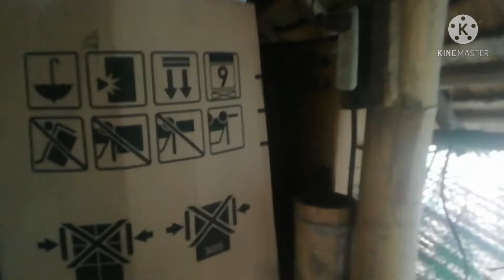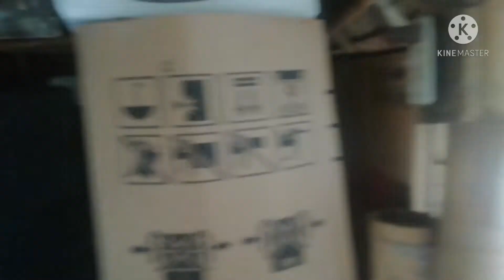Paano mag linis ng Window type Aircondition 👨‍🔧